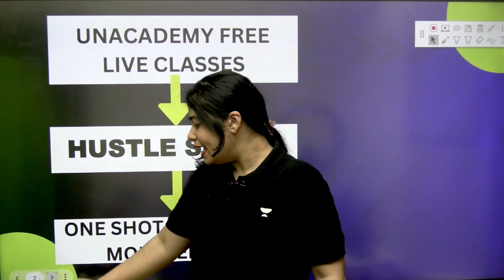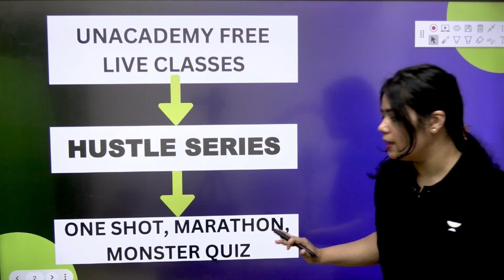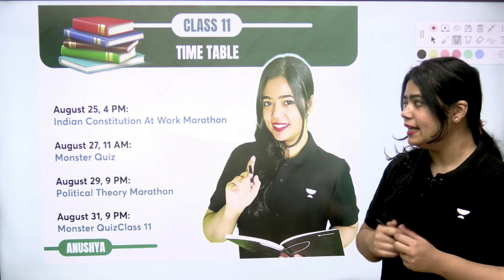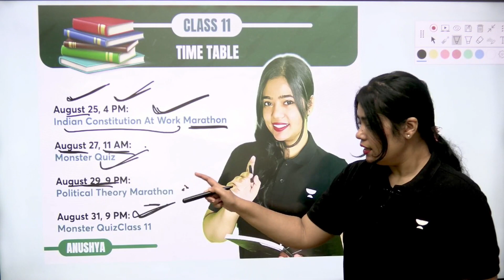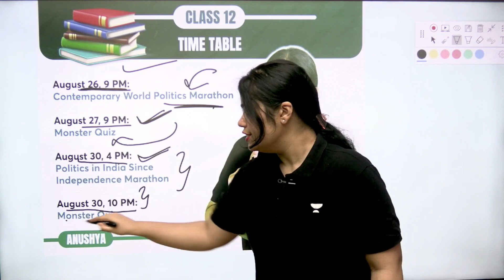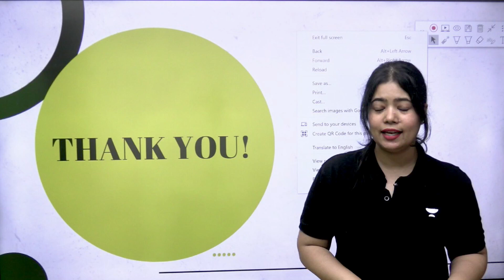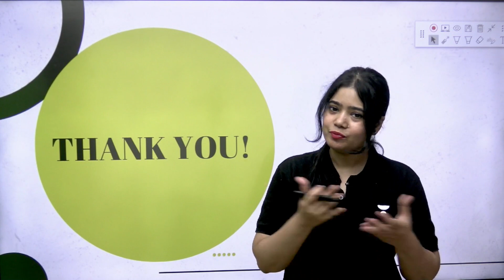Hustle Series For Humanities Students | FREE CLASSES | All details revealed | Anushya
Use code ANUSHYA to Enroll for the Humanities Batch
Use code ANUSHYA to Enroll for CUET 2024 Batch

➤ Fill out the form and let us know if you require Humanities Batch for Class 11 and 12
➤Use code ANUSHYA & get FREE access to